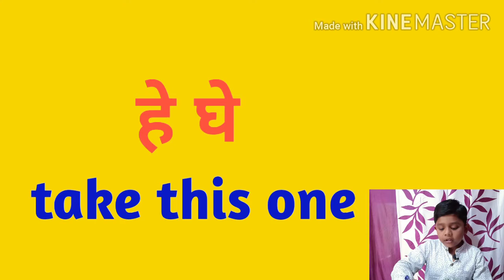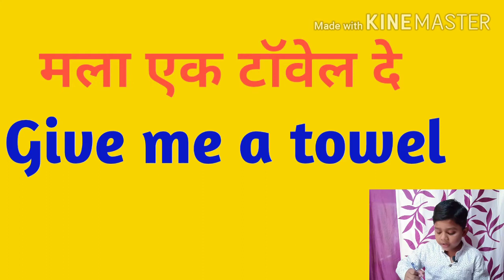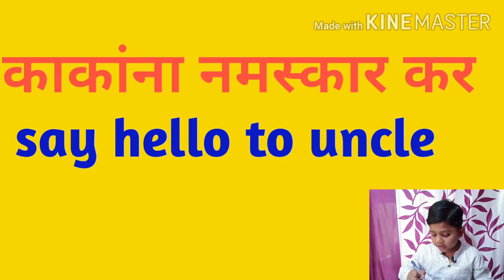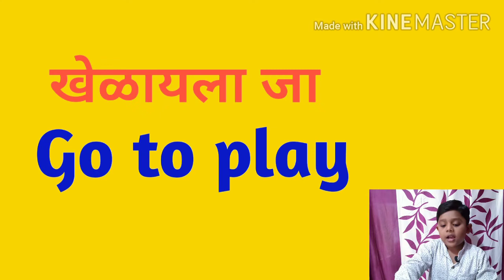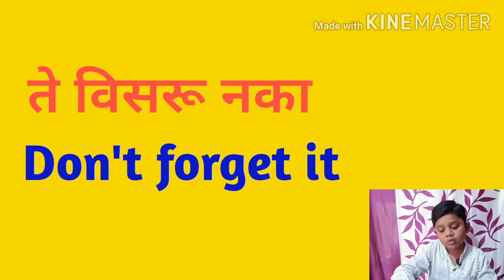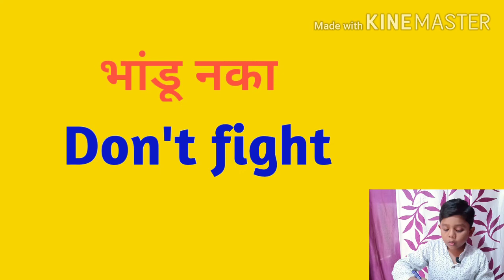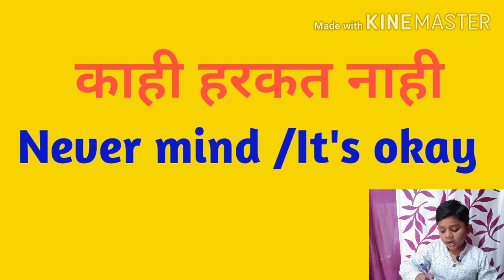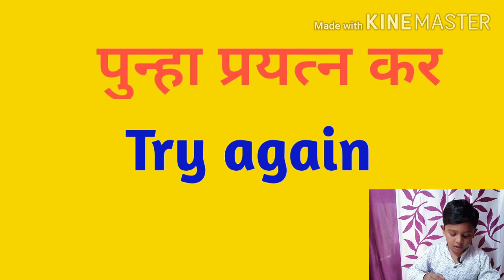मुलांशी बोला इंग्रजी मधून... छोटी मराठी वाक्य इंग्रजीतून chhoti chhoti vakya bola English madun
Marathi vakya English madhun
छोटी छोटी मराठी वाक्य इंग्रजीतून
सहज बोला इंग्रजी तून
chhoti vakya English madhun